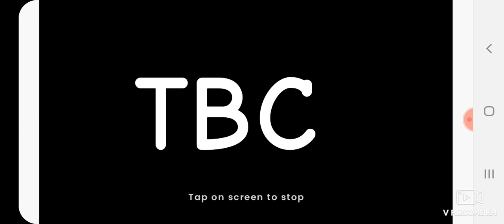Toothless X lightfury Part 1